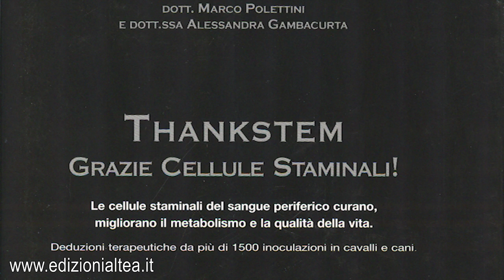Stem Cells : dog with pathological symptoms of the Central Nervous System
This is an 8 year old dog that showed  pathological symptoms of the Central Nervous System. It had been checked and given antibiotic and cortisone treatment for 30 days. The dog showed no signs of improvement but instead slowly worsened. When I saw the dog he had been ill for about 4 months and was gradually losing balance.
When I saw his dilated pupils I thought it was a problem involving the central nervous system , I explained that in this case the treatment was just an attempt and I was reasonably skeptic about the result because during the 10 days between taking the blood sample and beginning treatment the situation worsened.
Because I did not hear from the owners for 5 months I thought my attempt had failed and the small dog had become completely paralyzed.  But I was wrong, after 6 months the owner called me to tell me that the dog  had gradually regained balance and now, 6 months later, was showing  small signs of relapse and therefore they wanted to do another stem cell treatment.
Here is the dog at 6 months. The pupil is normal and above all his walking has improved by 90%.
Here too the cells have shown, in vivo, that they contain the  pluripotent component  without which the neurological symptoms would not have improved.  It is interesting to note how pathologies beyond the blood brain barrier respond to our noninvasive technique.
To understand better this effect you can read my books published by EDIZIONI ALTEA where I explain the quantistic  theory behind all this.